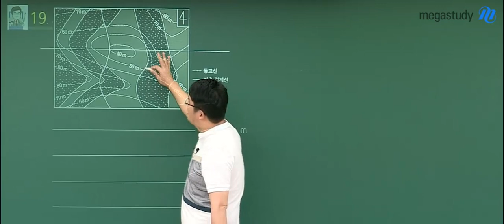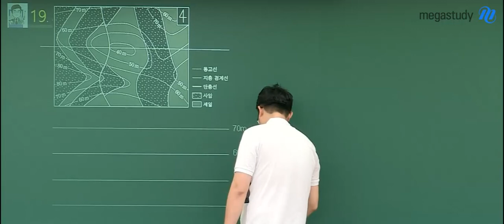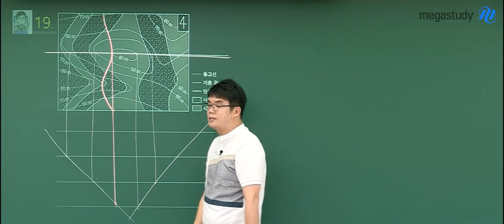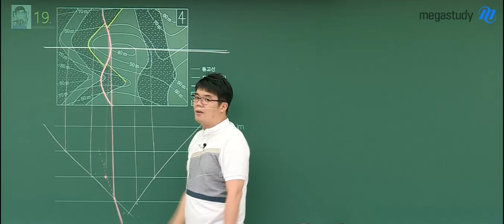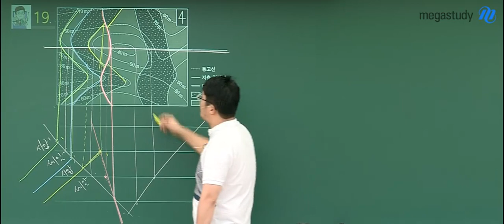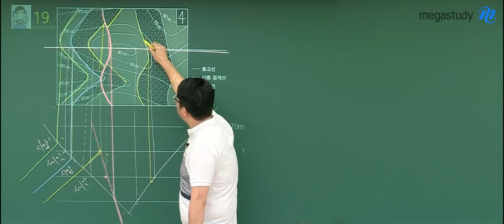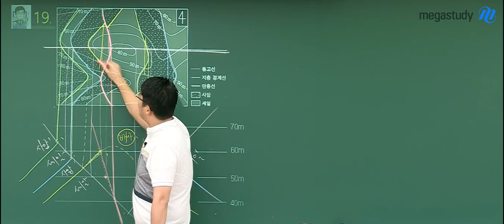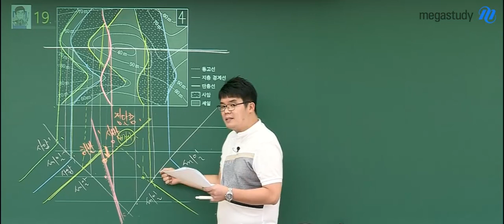[메가스터디] 지구과학 엄영대쌤 - 9월 모평 지구과학ll 해설강의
엄영대쌤의 9월 모평 지구과학ll 해설강의!